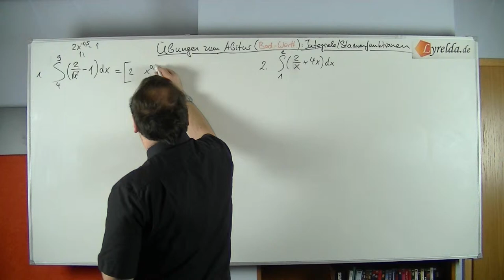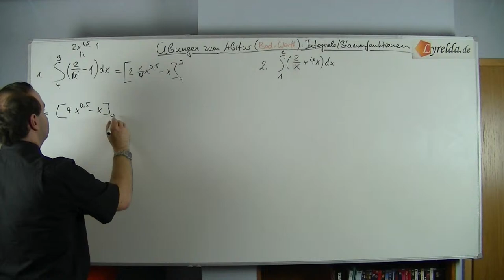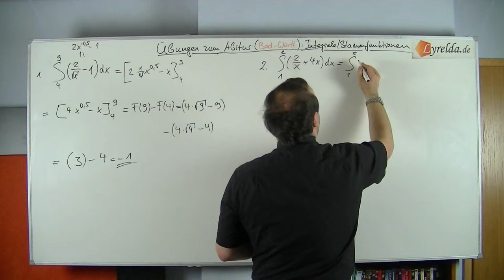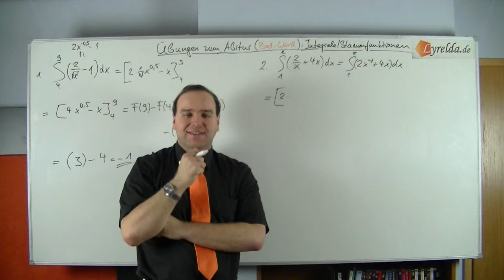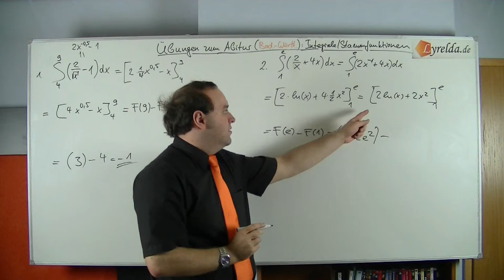Stammfunktion-3 Lyrelda.de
LyreldaHD